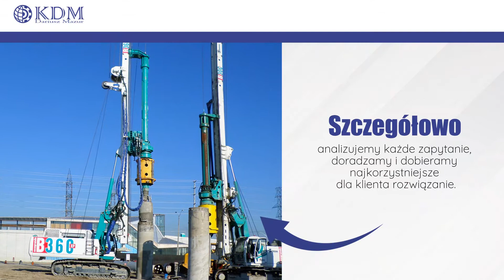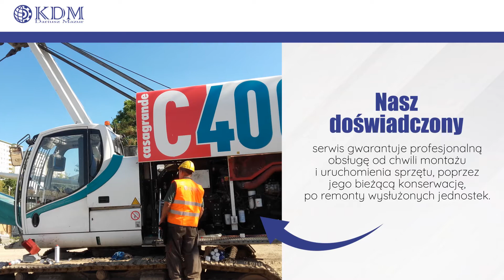Wynajem maszyn budowlanych Stara Bukówka KDM Dariusz Mazur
Firma KDM ze Staraj Bukówki w województwie mazowieckim, którą prowadzi Dariusz Mazur, zajmuje się wynajmem maszyn budowlanych przeznaczonych do specjalistycznych prac geotechnicznych, hydrotechnicznych i głębokiego fundamentowania.

We flocie firmy znajdują się takie maszyny jak wibromłoty i głowice wibracyjne, wibromłoty na koparkę, wciskarki hydrauliczne, wiertnice, pompy pogłębiające, urządzenia do wzmacniania gruntu, dźwigi.

Sprzęt jest w bardzo dobrym stanie technicznym, gotowy do pracy. Obsługują go doświadczeni operatorzy.